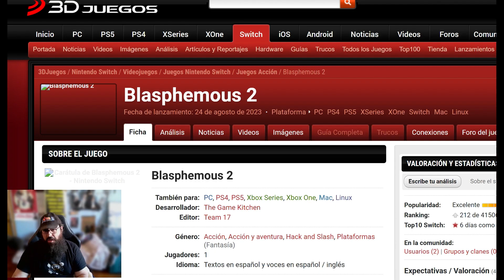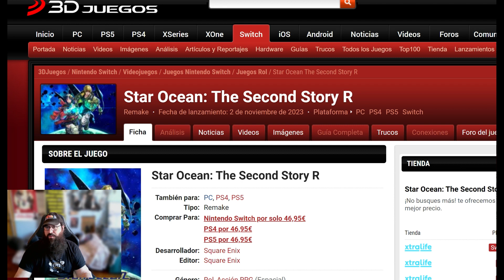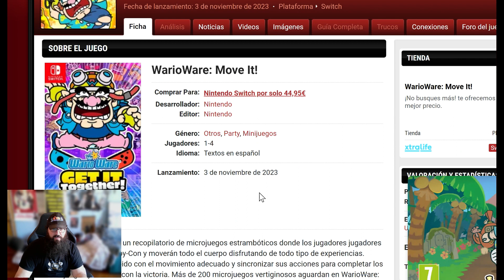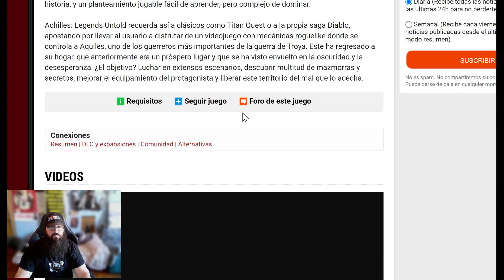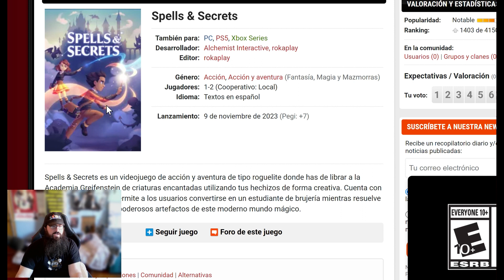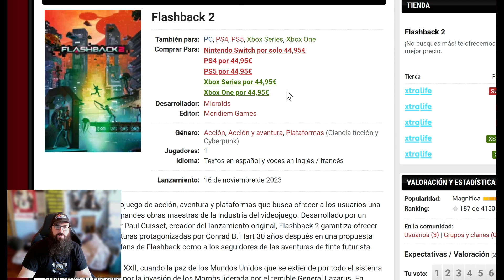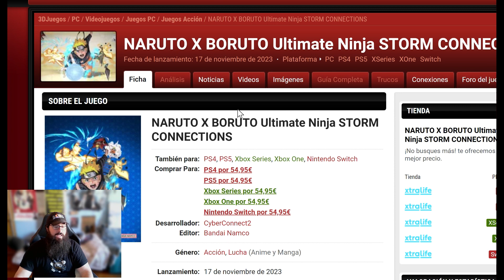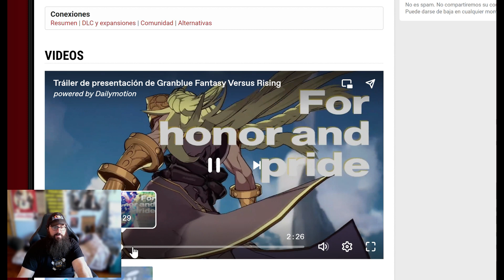TODOS LOS JUEGOS QUE SALEN EN NOVIEMBRE 2023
Quereis saber que juegos salen este mes? Aquí tenéis la lista completa